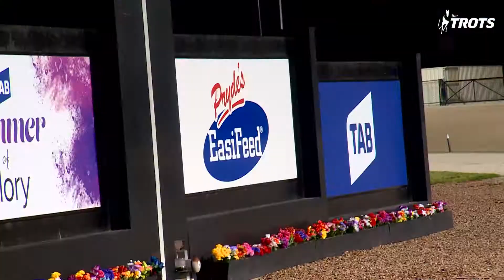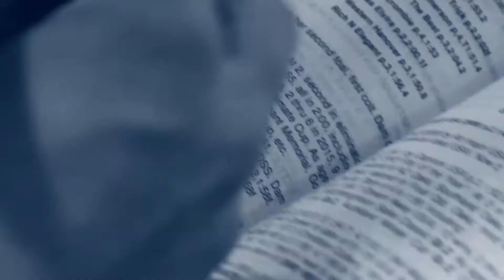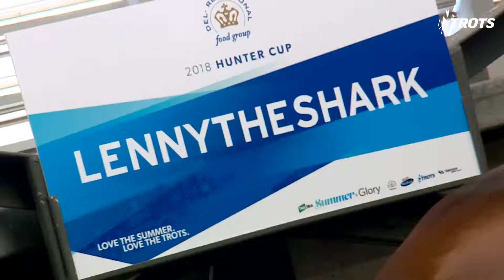Trots Media: OTM TV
Host Larni Salathiel delivers episode 3 of OTM TV, featuring the TAB Summer Of Glory and a HRV HERO love story.